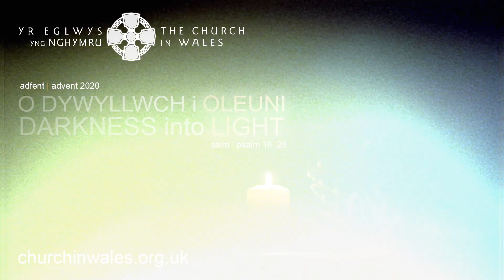Darkness into Light by Guvna B